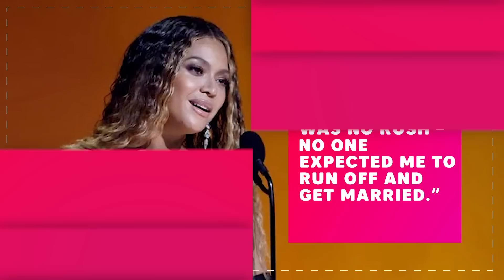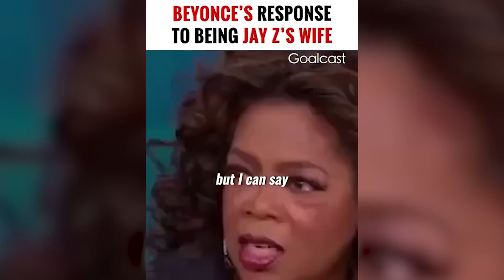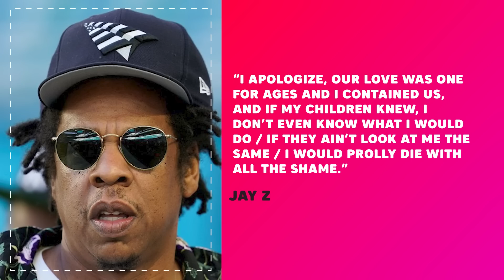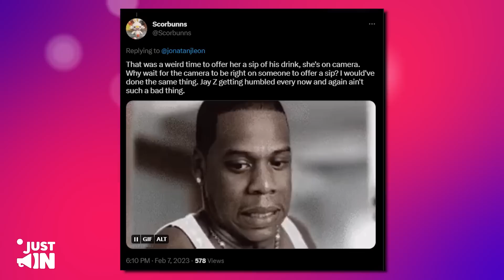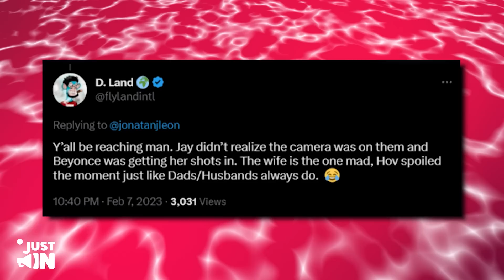NEW Footage PROVES Jay Z Trying To Get Beyoncé Drunk To Control Her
Grammys Footage PROVES Jay Z Trying To Get Beyoncé Drunk To Control Her

The Grammys were filled with excitement and drama as the biggest names in the music industry gathered to celebrate their achievements. However, a shocking footage has emerged that shows Jay Z  forcing Beyoncé to have lots of drinks.

The footage has sparked a lot of questions and has led people to wonder if Jay Z was trying to get Beyoncé in a bad estate. This explosive video is a must-see for all Jay Z and Beyoncé fans as it gives an insight into their behavior at the Grammys.

Watch the video to see the footage and decide for yourself if Jay Z was trying to get Beyoncé drunk.